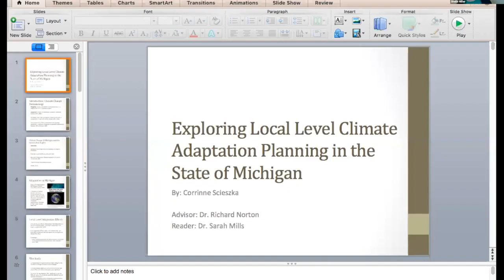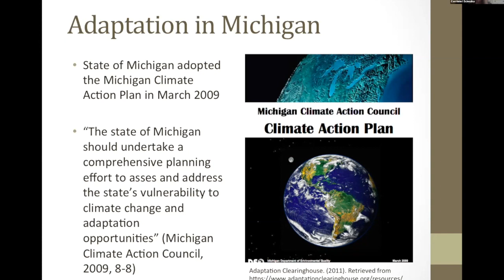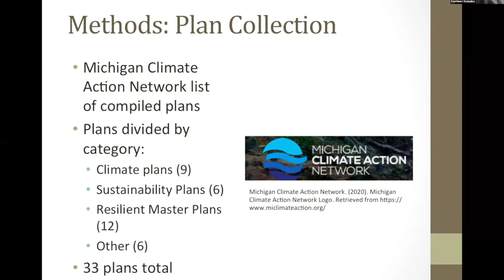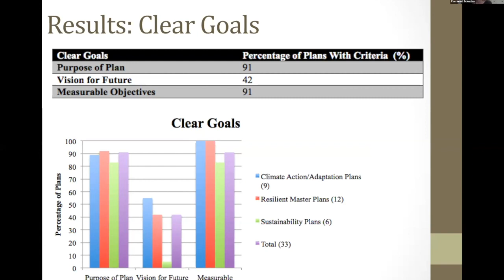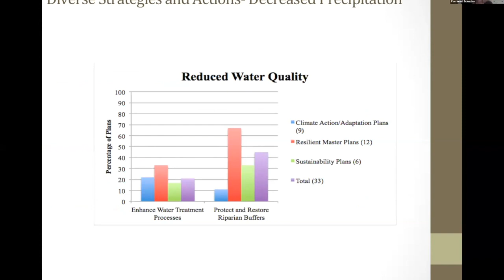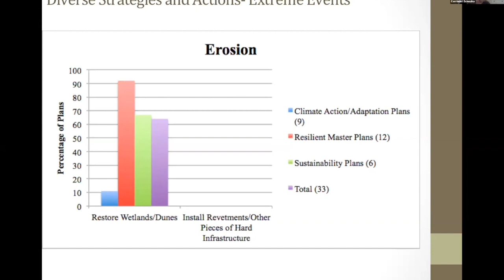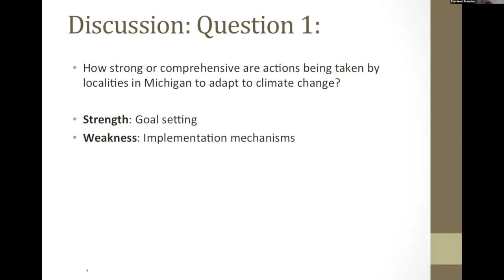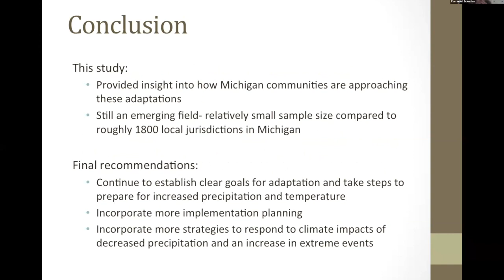PitE Thesis 6 - Corrinne Scieszka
This video is about Corrinne Scieszka's thesis for PitE.